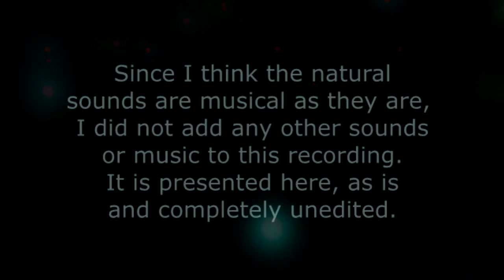Natchez At Midnight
From my series of field recordings called Streets At Midnight, recorded in 1985.